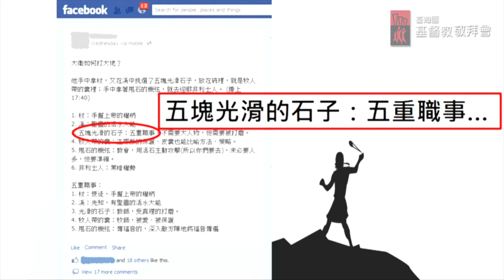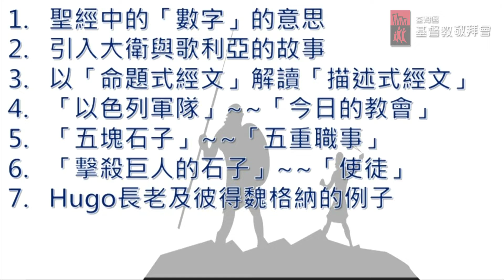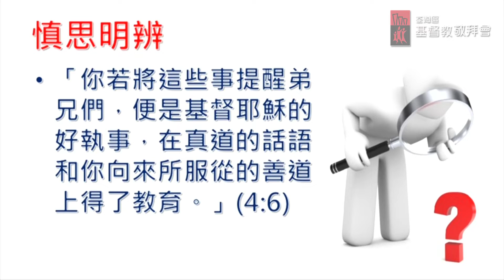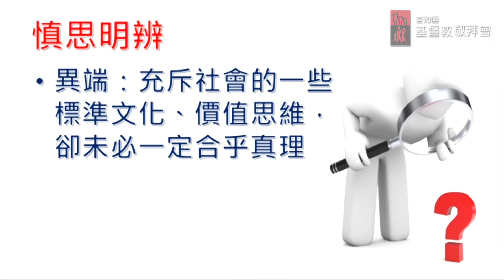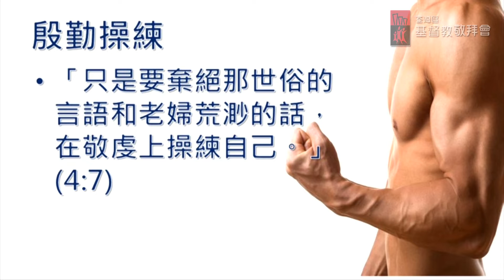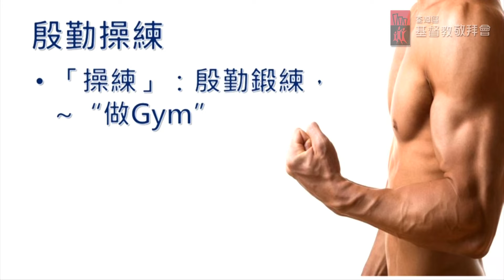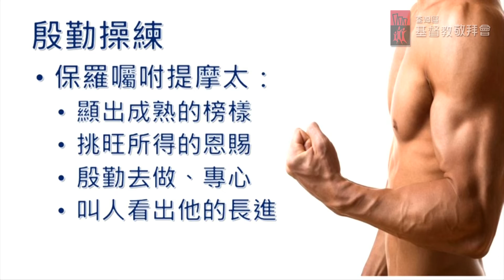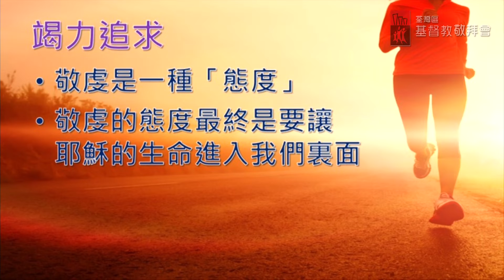20180812 三個重要的決定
主題：三個重要的決定
講員：伍龍廣傳道
日期：2018年8月11及12日